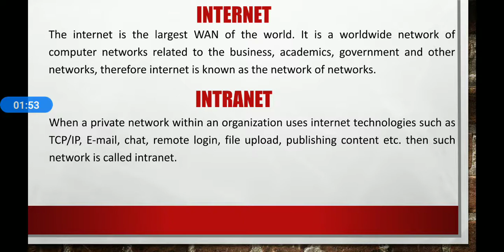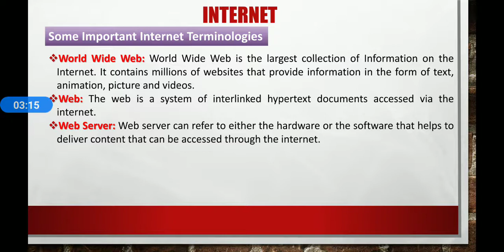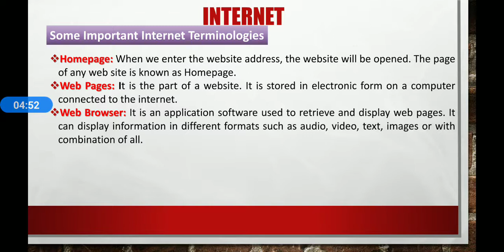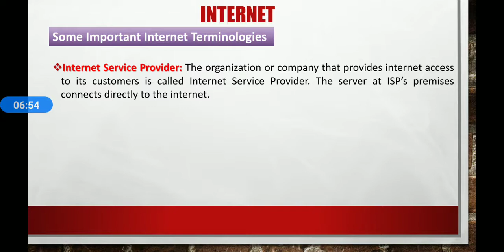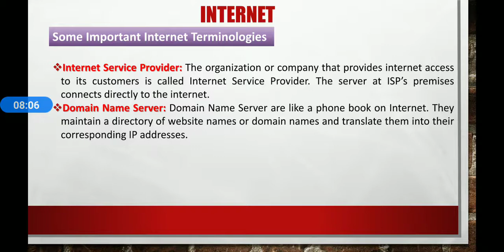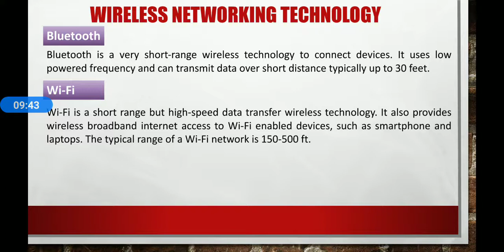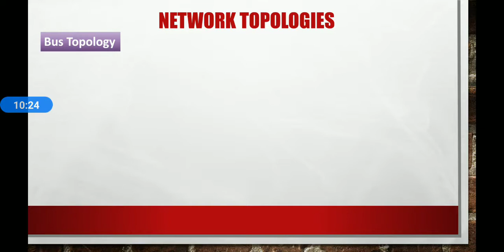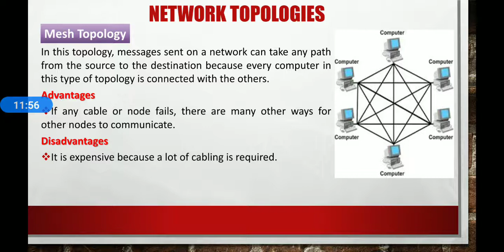Computer Class8 27-11